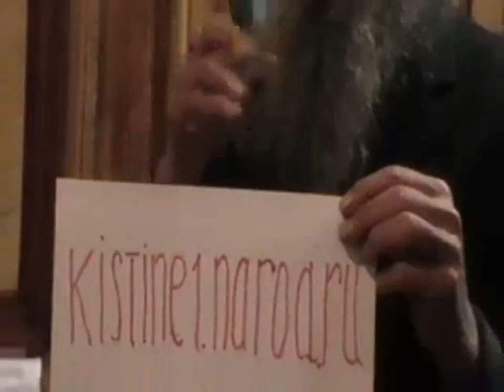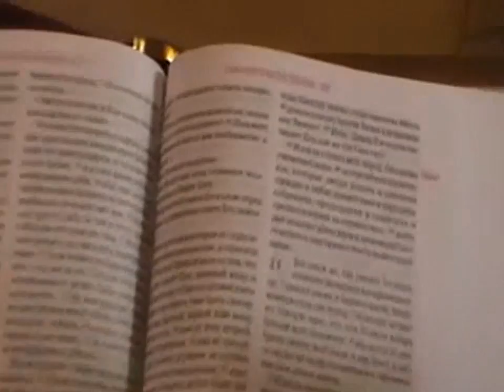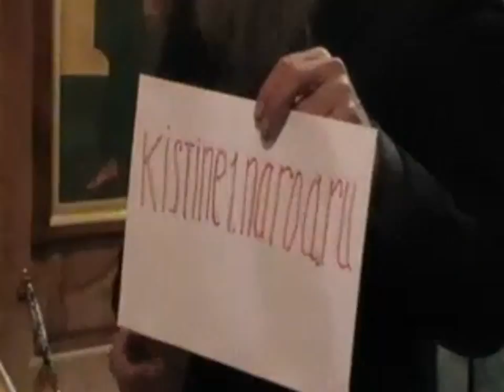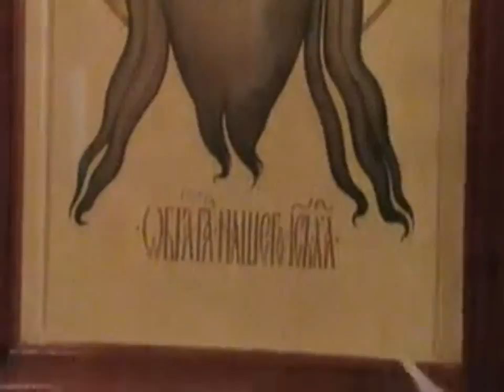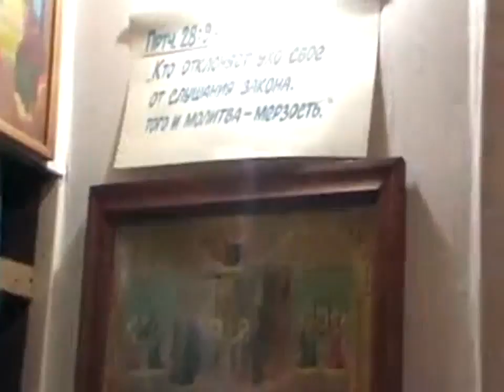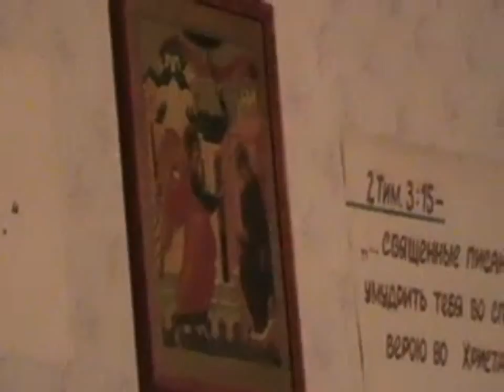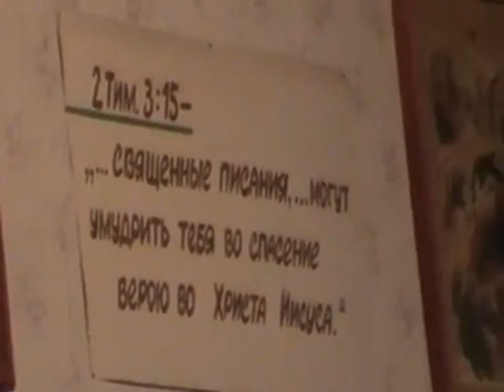Архив. №60. Табакокурение - грех!